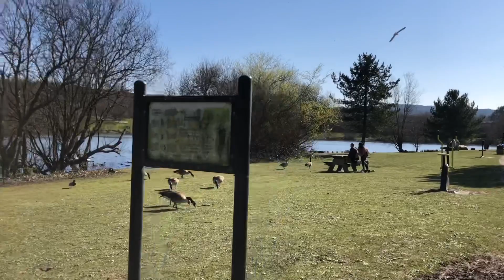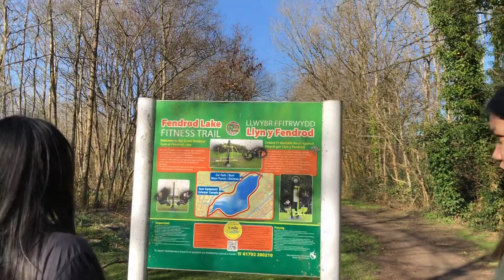10k Funwalk Challenge//Totikai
Mr. Sun is out so we went for a 10k walk challenge around the lake.
Successful kaya ang aming 10k walk? Abangan…

Maraming salamat🥰❤️